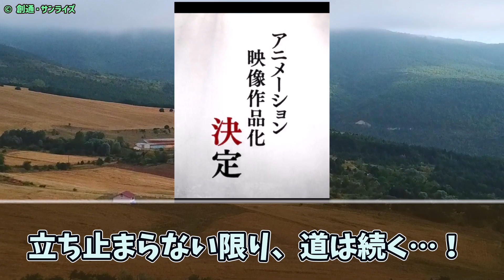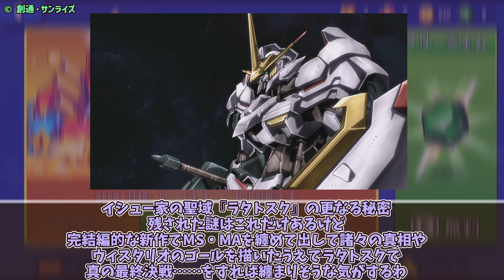【サ終からのアニメ化！】『鉄血のオルフェンズ ウルズハント』アニメ化決定！！ 特報PV公開！！【ネットの反応集】【機動戦士ガンダム 鉄血のオルフェンズ】鉄血のオルフェンズ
◆引用元

◆この動画の内容について
『機動戦士ガンダム 鉄血のオルフェンズ ウルズハント』に対する反応を紹介後、それに対する投稿者の感想をまとめた動画です。

◆今回の題材・出典・画像引用
『機動戦士ガンダム 鉄血のオルフェンズ』
『機動戦士ガンダム 鉄血のオルフェンズG』
『機動戦士ガンダム 鉄血のオルフェンズ ウルズハント』

「境界戦機 極鋼ノ装鬼」

◆関連動画
【悲報】鉄血のソシャゲ『機動戦士ガンダム 鉄血のオルフェンズG』、サービス開始から1年2ヵ月でサービス終了してしまう…【ネットの反応集】鉄血のオルフェンズ

◆関連商品
機動戦士ガンダム 鉄血のオルフェンズ Blu-ray BOX Standard Edition 上巻 (期間限定生産)

機動戦士ガンダム 鉄血のオルフェンズ Blu-ray BOX Standard Edition 下巻(最終巻) (期間限定生産)

◆背景に使用した動画(ゲーム)
ナイトロード
※背景は投稿者が一から撮影したゲーム動画を使用しています。

◆お借りした音源と効果音
DOVA-SYNDROME
甘茶の音楽工房（Music Atelier Amacha）
効果音ラボ
ボイス:こえやさん
音読さん

サ終 ニュース ソシャゲ 速報 サービス終了 ガンダム端白星 はじろぼし ガンダムマルコシアス スマホアプリ アプリ ゲーム ウィスタリオ・アファム 生駒里奈 アニメ化 ウルズハント 配信 速報 朗報 ネットニュース

ガンダムザガン ザガン カルタ・イシュー ガンダムザガンダム アーマーザガン ザムドラーグ ガンダムフレーム ソロモン72柱 三日月 三日月・オーガス オルガ・イツカ バルバトス ルプス レクス 鉄血 tekketsu 鉄オル 鉄オルG 鉄血のオルフェンズ Mobile Suit Gundam Iron Blooded Orphans マクギリス ファリド バエル セブンスターズ ガンダム 反応 感想 ゆっくり 解説 厄災戦 ソシャゲ ガンプラ ドリル